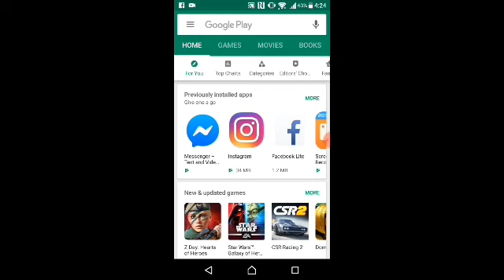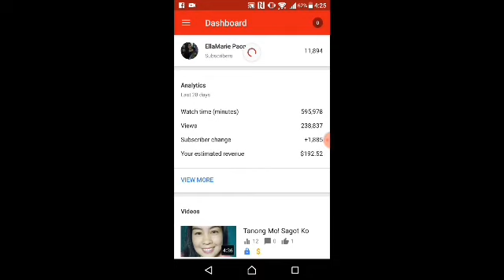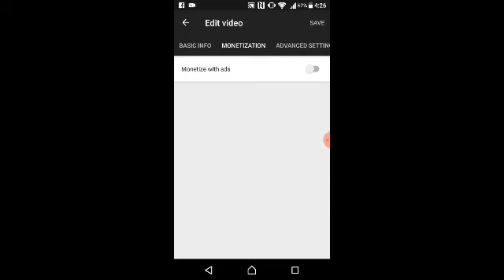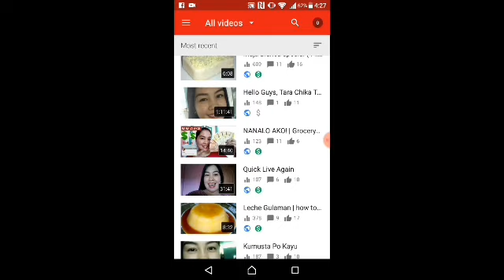Paano ako nagkaka pera sa YouTube | How to put ads in your video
SEND SOMETHING